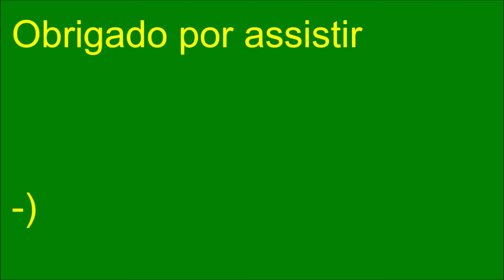Copa Matisano - Disputa pelo 3º Lugar - Bélgica X Inglaterra (400º Vídeo do Canal)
Antes de conhecer o campeão da Copa Matisano, vamos conhecer o terceiro melhor da Copa Matisano, Bélgica e Inglaterra, após serem derrotados nas semifinais, dois times se encontram para a Disputa pelo Terceiro Lugar da Copa Matisano.
Este jogo você acompanha aqui pelo Canal Matisano, o Canal Matisano é mais Brasil!